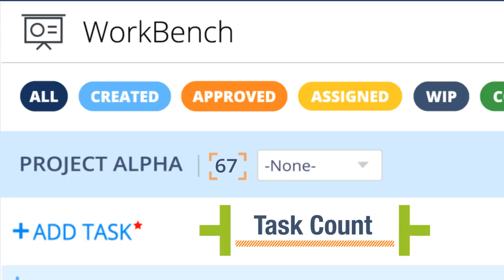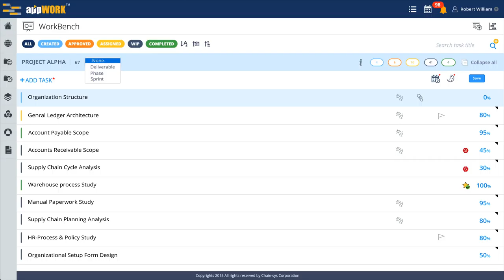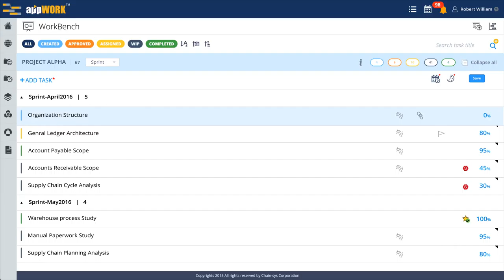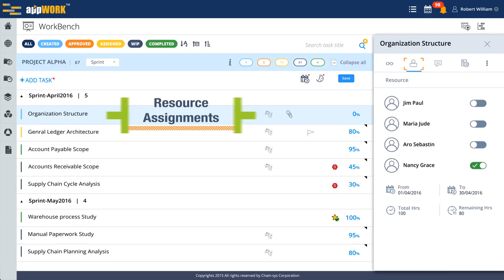appWORK Project Work Bench Showcase - Chain-Sys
appWORK Project Work Bench Showcase